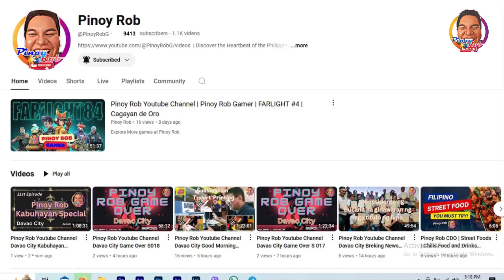Pinoy Rob Youtube Channel Davao City 81st Episode Kabuhayan Special 81st Episode